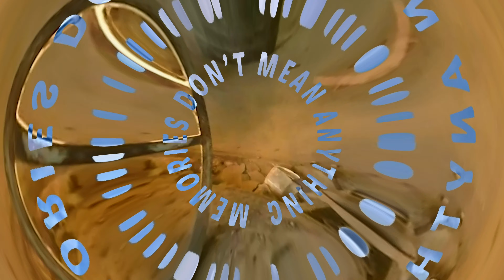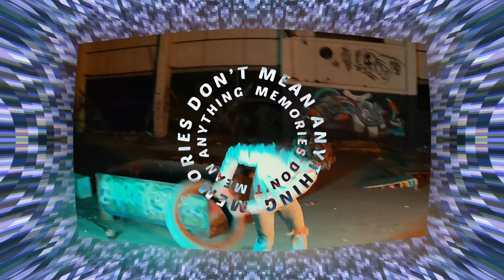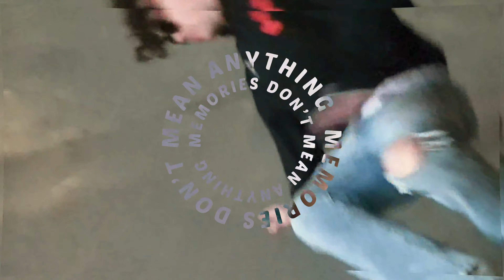Jay Espi - Memories Don't Mean Anything // Official Visualiser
Official visualiser for Jay Espi - Memories Don't Mean Anything

Lyrics and Vocal Performances by Jay Espi
Engineered by Jay Espi
Visuals by Jay Espi
Beat produced by Black Mayo

Im feeling
Lucid
Lose it
Go crazy
Just lose it
Marbles
I had some
I find one
I lose it
Nuisance
Mischief
Excuses
So foolish
Bounce
Just move it
Don't stop
Keep moving

Ou-the way
Just move it
Get in line
Just queue it
I skip through
Excuse it
I push in
Past losers
Brand new air force 1s
Just do it
Brand new flows I'm on
Go stupid

Acting up!
Cos I'm faaaaded
Talking tough!
Boy you baaaasic
TT stuff!
Rocket spaaace ship
Mix it up!
Cocktail training

Fill my cup!
Yeah yeah
Phetamine!
In my blood!
Yeah yeah
Voissier!
Tasting top!
Yeah yeah
Sommelier!
I taste enough!
Yeah yeah

Memories
Don't mean
Anything
Memories
Don't mean
Anything
Memories
Don't mean
Anything
Memories
Don't mean
Anything

Sky
Larkin
All night long
In darkness
Strobe light
Street light
Street fight
Phone light
Sky
Moon light
Star light
Eyes bright
Kiss me
Imagine
The feeling
We feel it
Your body
Reveal it
Your feelings
The deepest
Its mutual
You feel it
Im love sick
You heal it
You ride me
Off this X
X games
Extremely
Quarter
Halfpipe
Full pipe

360

Memories
Don't mean
Anything
Memories
Don't mean
Anything
Memories
Don't mean
Anything
Memories
Don't mean
Anything